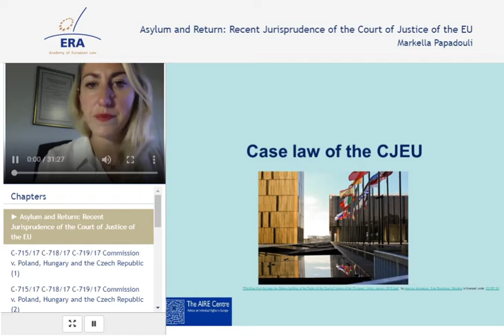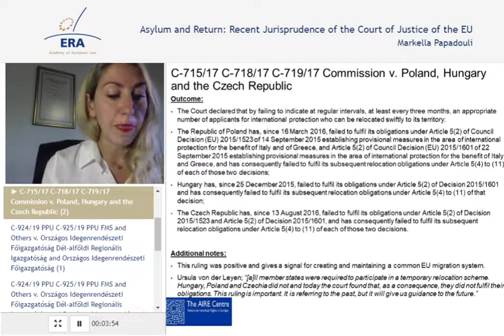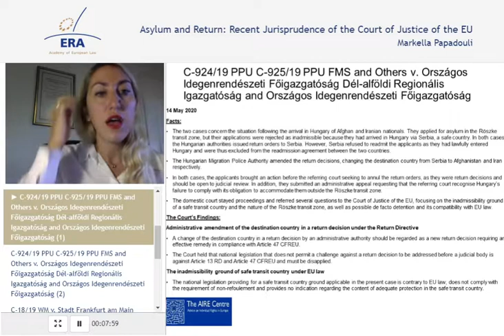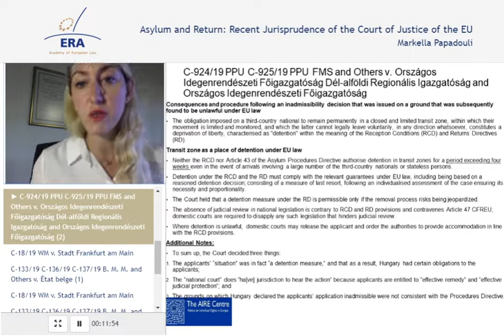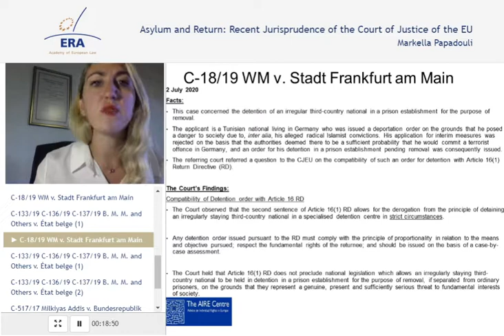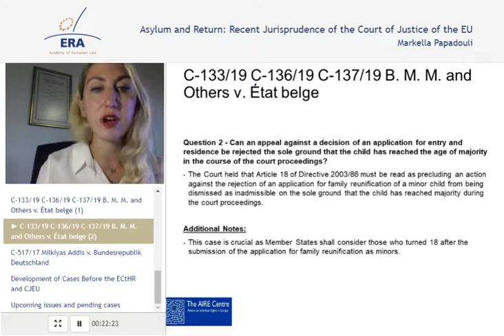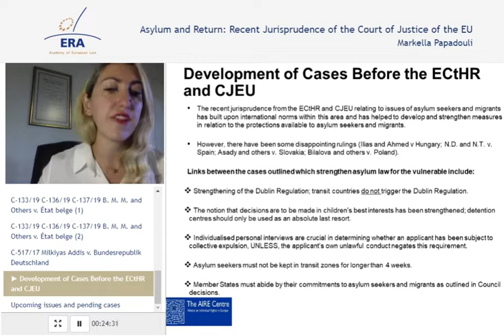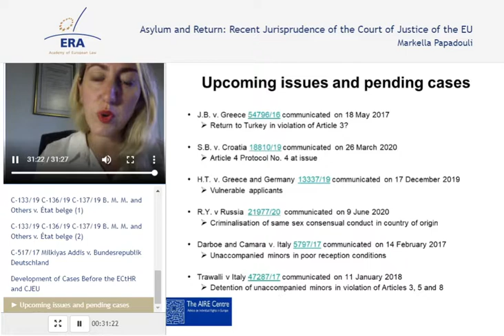Asylum and Return: Recent Jurisprudence of the Court of Justice of the EU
Markella Papadouli, Litigation Coordinator for Europe, AIRE Centre, London.

Benefits of the premium version:
- Interactive features
- Quiz

Topic:
Markella Papadouli presents an overview of the most significant asylum and migration case law from the CJEU during 2020 and the role the jurisdiction plays in the development of international norms and standard-setting.